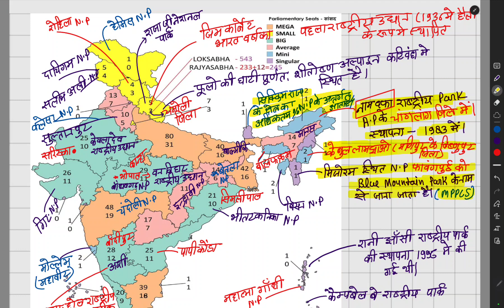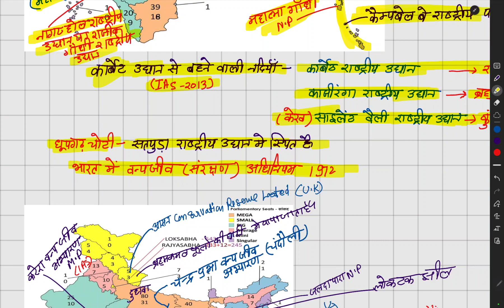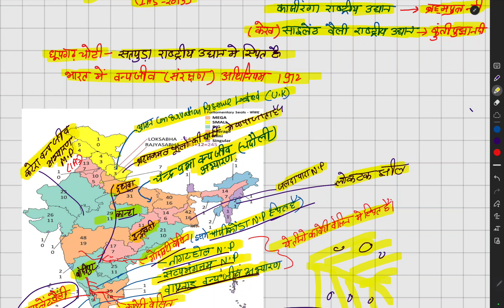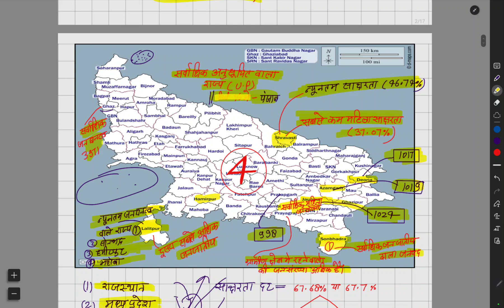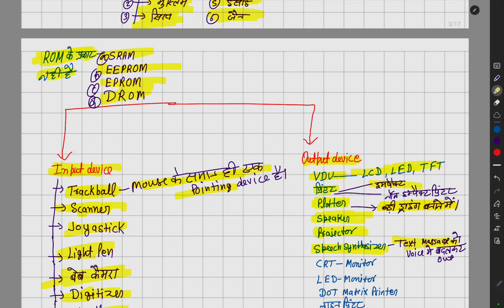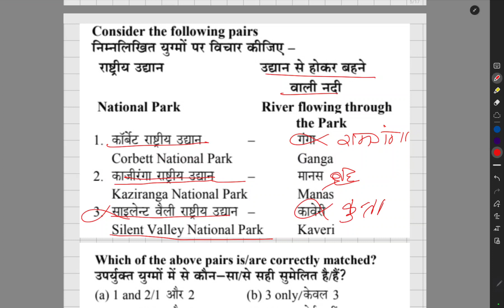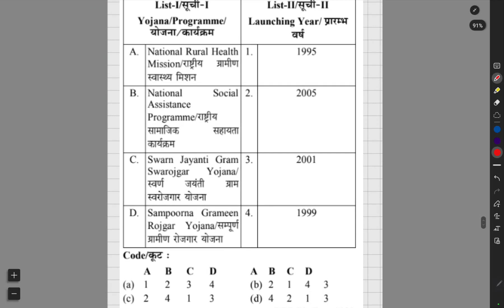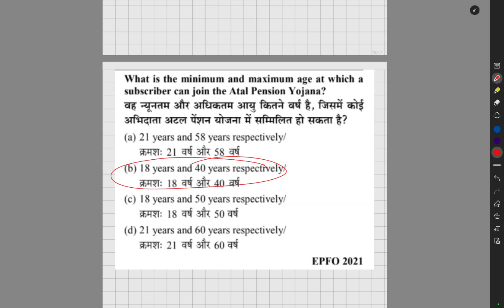YOUTUBE पर पहली बार इस प्रकार की Series //DAILY REVISION CLASS All SUBJECT//roaro2023//UPPCS2024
Secrets of Success: Daily Gs Revision घटनाचक्र and NCERT//uppcs2024//roaro2023 //santoshiias

pdf-🇮🇳🇮🇳🇮🇳🇮🇳🇮🇳🇮🇳🇮🇳🇮🇳🇮🇳🇮🇳🇮🇳🇮🇳🇮🇳🇮🇳🇮🇳🇮🇳.
All subject revision
Daily revision kaise kare
Handwritten notes for upsc
Junior assistant computer classes
Junior assistant gs
Junior assistant gs classes
National park with map
Pyq for uppcs
Santoshi ias
ghatnachakara pqy geography
indian economy handwritten notes for upsc
national parks
ro aro geography classes
santoshi ias geography
santoshi ias ghatha chapter wise